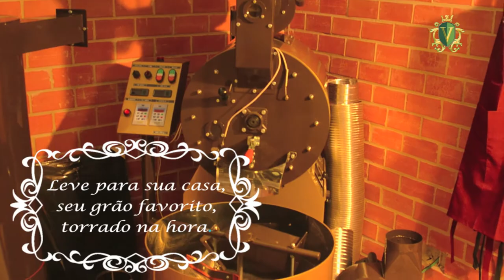Coquetel de inauguração do Villaggio d' Italia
Confira nosso coquetel de inauguração, que aconteceu no dia 14 de Dezembro de 2013.

A presença de nossos parceiros, culinária regional de dar água na boca, sem contar que nossos visitantes puderam se deliciar do menu preparado ao som da cantarola dos antigos italianos.

Uma noite especial marcou a abertura oficial dos Centro cultural Villaggio d'Italia, contamos com as mais famosas espécies de orquídeas, café aconchegante com grãos internacionalmente conhecidos,bom vinho junto a uma massa selecionada pelo nosso Chef e ainda conferir o artesanato feito pelas mãos das voluntárias do Instituto Jutta Batista da Silva.

Um empreendimento fantástico  para conhecer e investir. Além de sermos privilegiados com um dos melhores climas do Brasil, o Villaggio d'Italia conta com o extremo bom gosto e o charme da arquitetura Italiana em toda sua extensão e  no Centro Cultural não seria diferente.

Vale a pena conferir ;D